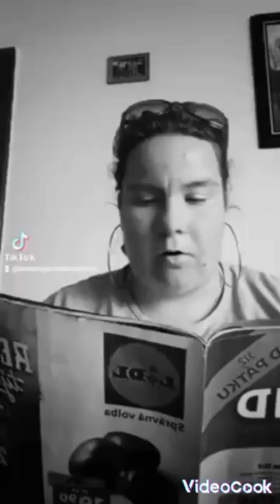Enži - tik tok (7)